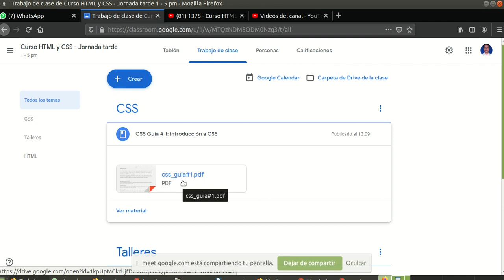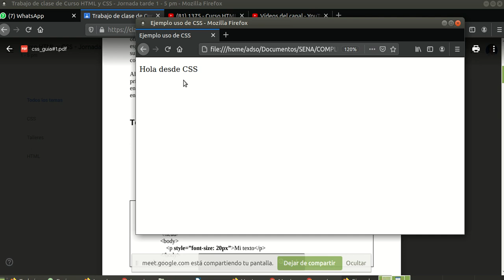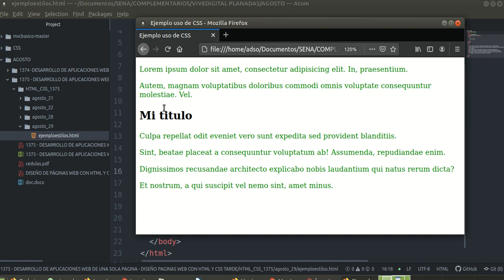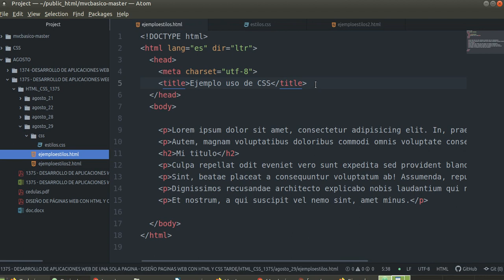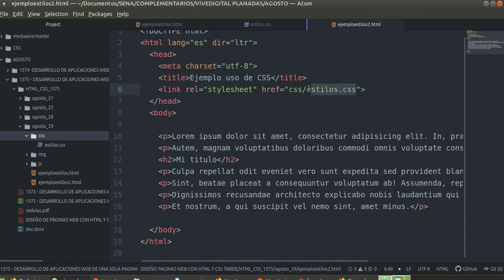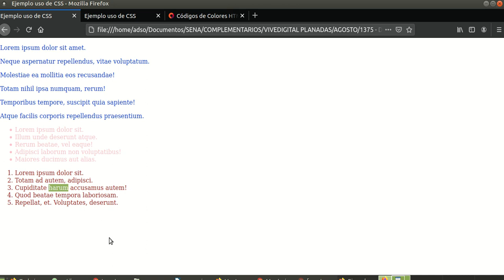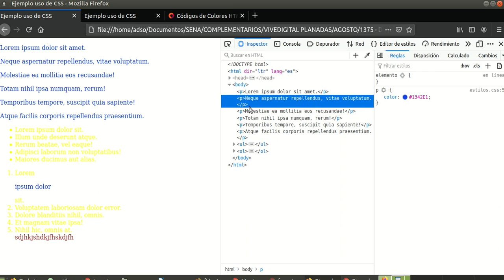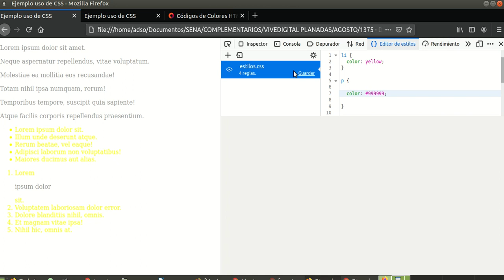1375 - Sesión 4: introducción a CSS (parte 1)